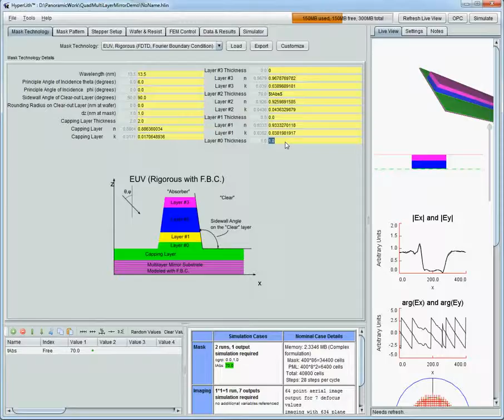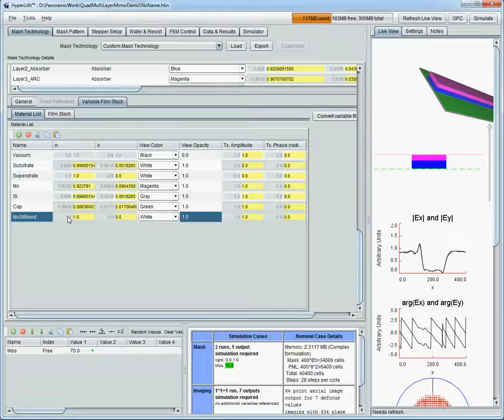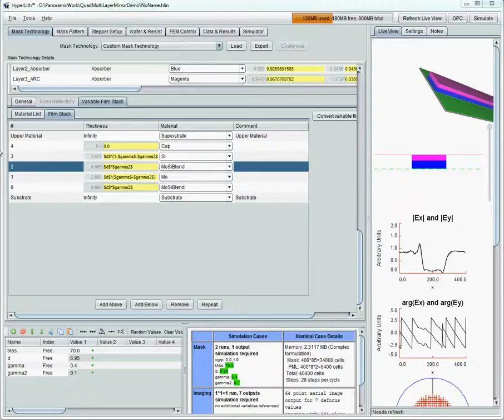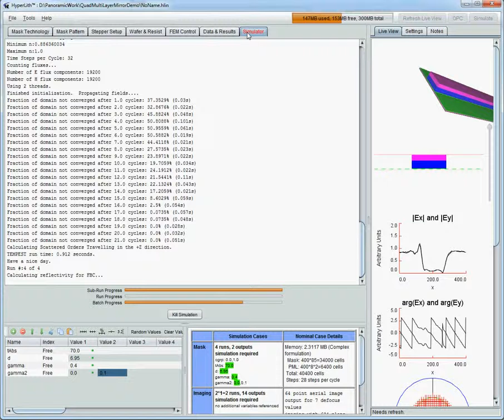HyperLith Tutorial #7- Customizing the mask technology to simulate quad-layer EUV multilayer mirror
Panoramic Technology's HyperLith simulator allows the user to customize the mask technology in many ways.  In this video, starting with an EUV FDTD-FBC mask technology, we customize to change from a 2-layer Mo Si multi-layer mirror to a multilayer mirror with a transition material (a blend of the Mo and Si).